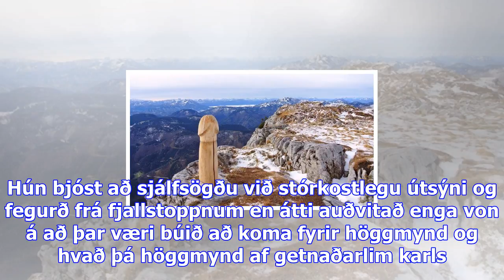Óvænt sjón mætti fjallgöngumanninum á toppi fjallsins – hver kom þessu fyrir? - dv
Fyrir rúmri viku gekk Marika Roth á fjallið Ötscher í Austurríki og náði upp á topp á þessu 1.893 me...